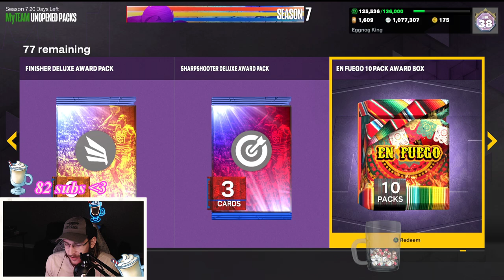EN FUEGO 10 Box Opening from Unlimited in nba2k23 myteam - halfway to the 20 box